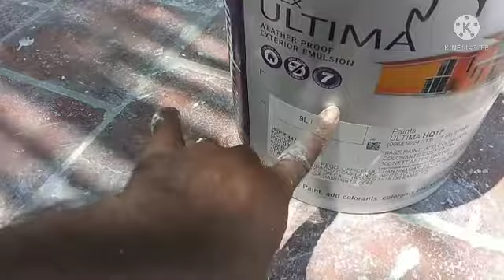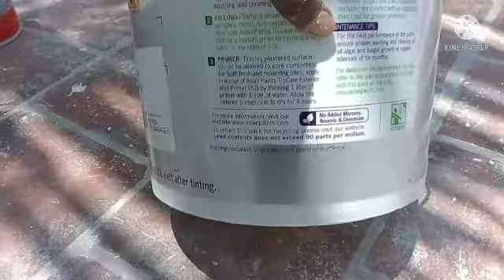நீங்களே வீட்டிற்கு பெயிண்ட் அடிப்பது எப்படி, how to mixing apex ultima exterior emulsion,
how to apply wall paint, how to mixing asian apex ultima exterior emulsion#how to apply self painting#cool